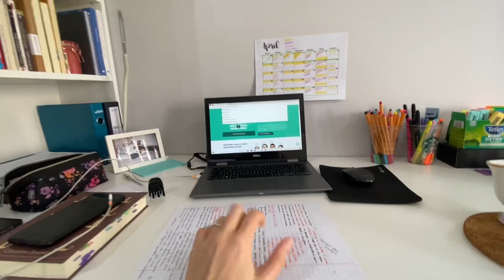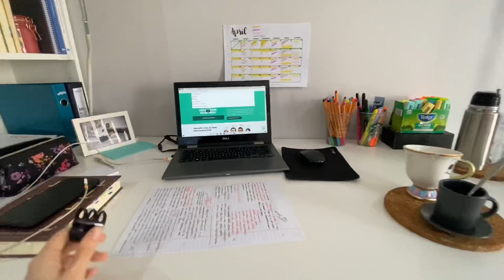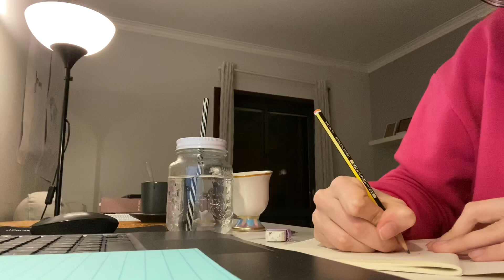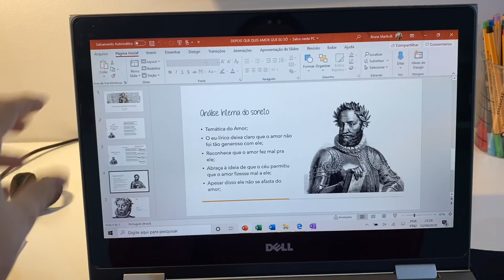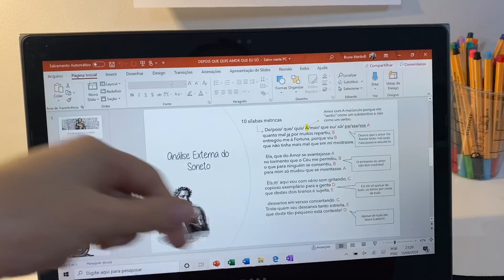STUDY VLOG: ROTINA DE TRABALHOS *NARRADO* | Bruna Martiolli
Oi oi pessoal, espero que tenham gostado do vídeo...